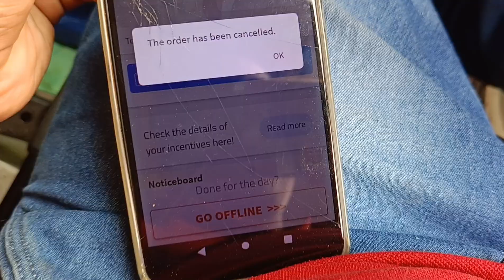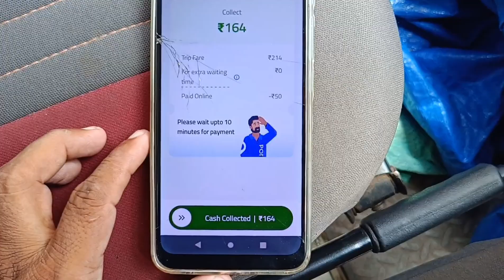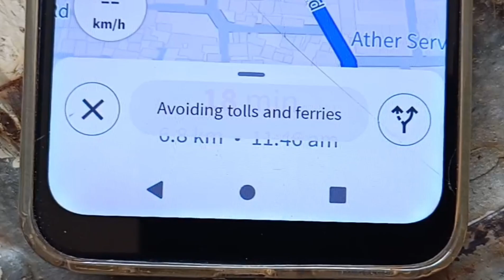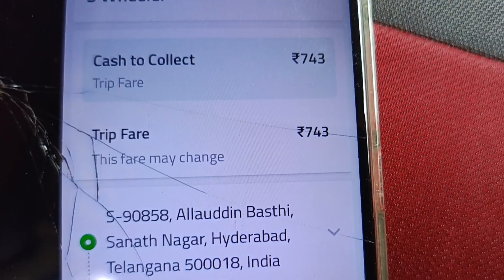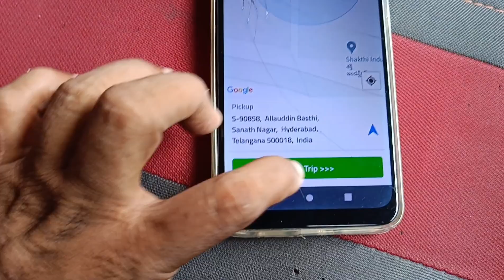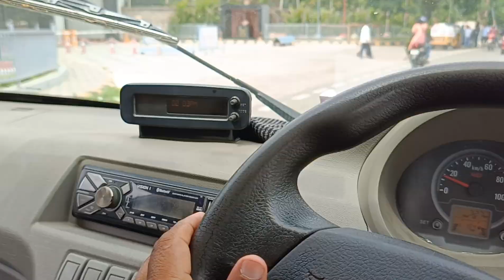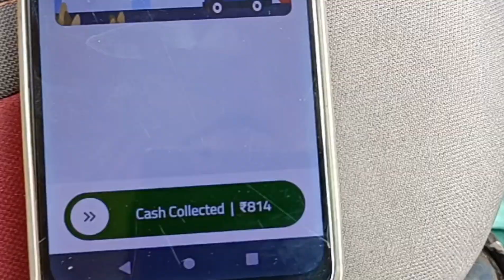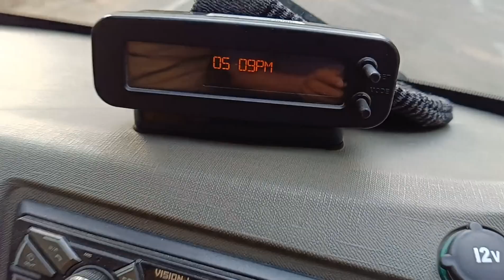No Bookings No Orders తెలుగు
in today's video my full day earnings in my truck in Hyderabad and my full day experience.